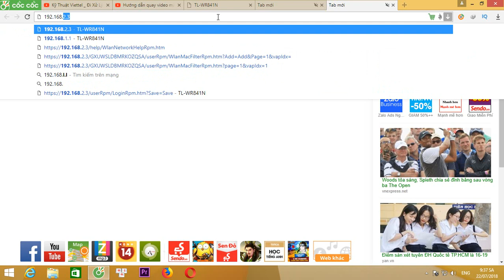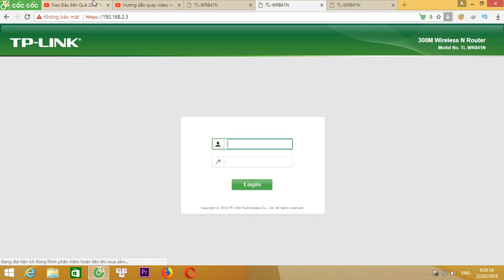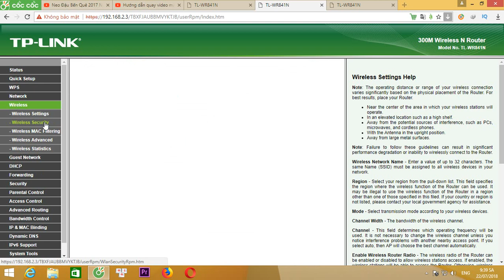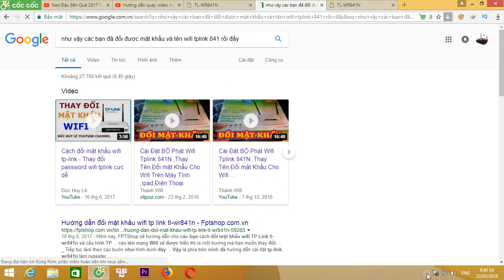Cách đổi mật khẩu wifi tp link 841N Thay đổi password wifi tplink cực dễ thay mật khẩu bằng máy tính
Cách đổi mật khẩu wifi tp link   Thay đổi password wifi tplink cực dễ
đổi mật khẩu wifi tplink 841n cực dễ chỉ 3 phút.
địa chỉ ip mặc định cho wifi nằm ở đằng sau modem 841.
địa chỉ tôi dùng 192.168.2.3 là tôi đã đổi trước đó.
nếu các bạn không truy cập được vào wifi các bạn comment bên dưới.